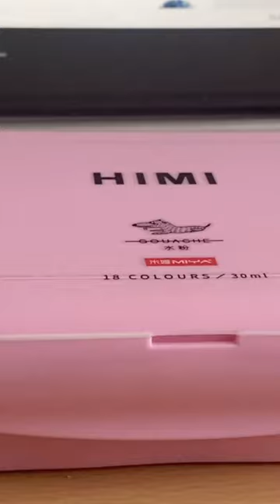🌱Studio Ghibli himi gouache painting tutorial, Kiki’s delivery service 🌸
🍃I painted a scene from Kiki's delivery serviceone of the most adorable ghibli movies. Its the madame house and the whole scene in the movie is so lovely. The colour and atmosphere of the scene are so pretty and miya himi gouache is perfect to paint with.

I would really appreciate it if you help my channel bloom by liking, commenting and subscribing it means the world and if you would like please check out my other videos where i've painted Ghibli scenes💕

materials:
Himi gouache
watercolor sketchbook

art
art supplies unboxing
artist
artwork
cute
gouache
gouache painting
gouache painting tutorial
himi
himi miya gouache
jelly gouache
jelly paint
landscape painting
miya himi gouache
miya himi gouache unboxing
my neighbour totoro
howls's moving castle
Totoro
kiki delivery service
kikis delivery service
gouache painting tutorial
fyp
Landscape painting
studio ghibli
studio ghibli art
studio ghibli gouache painting
studio ghibli painting
studio ghibli watercolor painting
watercolor